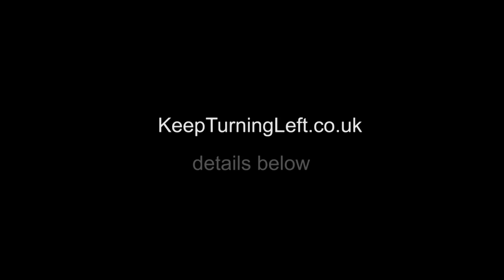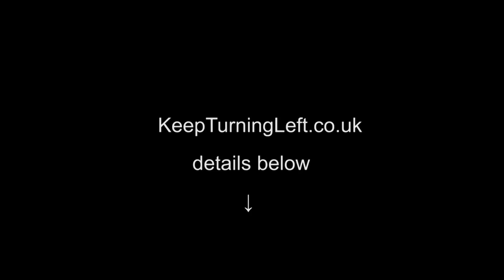Sailing the Forth 2 of 10 Crossing to Anstruther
Dear  Splendid Chap

I confess that I am not the world's most ardent boat fettler - I would rather be sailing.

This was a real challenge to film - a small boat and confused waves. This might not work on a really big telly. When it is windy it is always hard to know how much wind noise to leave in - when the wind gets 12 miles an hour then we all get some sort of wind effect in our ears. The wind gag can remove it all - but then it feels a bit sterile

Don't give me any feedback until you have watched film 8
This is the main website - everything is free

all the old films are available there  - many for download - free again

However, if you want to see more films like these made then.

or